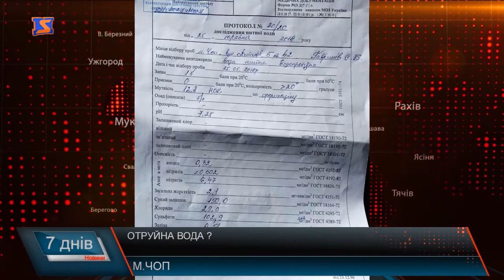Випив води – потрапив у реанімацію.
Дитина випила води і потрапила до реанімації. У Чопі  дівчинку  на лікарняне ліжко вклала звичайна питна вода. Результати аналізів води шокували усіх – у ній знайшли фекальні маси.  Звідки у Чопі у водопровідній мережі така вода, та чи варто загалом тут сподіватись на чисту питну воду?   Мер міста каже – у жодному разі!